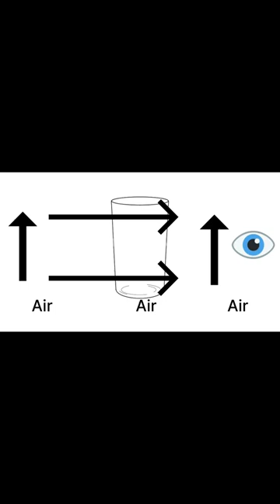Flipping images by water | Refraction | Class 10th Activity | science experiment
When you view an object through a glass filled with water, the image appears flipped or inverted due to the refraction of light. This phenomenon occurs because light travels at different speeds in air and water, and when it passes from one medium (air) into another (water), it changes direction.

Here's what happens when you look at an object through the water:

Refraction: When light travels from air into water, it slows down because light travels faster in air than in water. This change in speed causes the light to change direction or refract at the air-water interface.

Bending of Light: As the light passes from air into the water, it bends or refracts toward the normal line (an imaginary line perpendicular to the surface of the water at the point of entry). The amount of bending depends on the angle at which the light hits the water.

Viewing Angle: When you observe an object through the water in the glass, your eye perceives the light that has undergone refraction. The image you see is formed by the refracted light rays, and it appears to be in a different location and orientation than the actual object.

This bending of light leads to the apparent displacement and inversion of the image, making it appear as if the object is flipped. This effect is often referred to as "apparent displacement" or "apparent image inversion" and is a result of the way light behaves when it passes from one medium to another with different optical properties.

Refraction of light
Medium transition (air to water)
Speed of light in different media
Change in direction of light
Normal line
Bending of light
Angle of incidence
Apparent displacement
Apparent image inversion
Optical properties of materials
Light behavior in different media